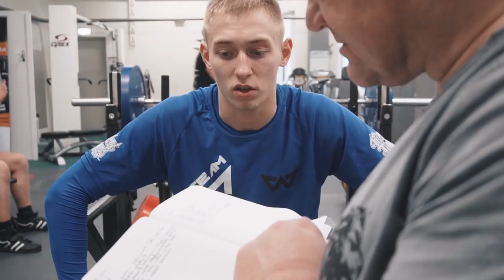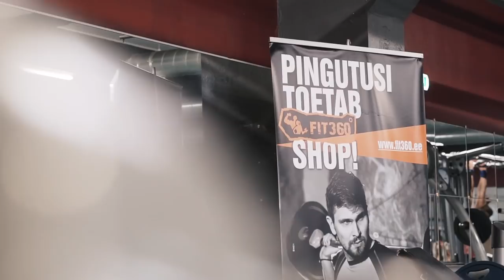MINA OLEN MAIKEL ASTUR | VLOG 01